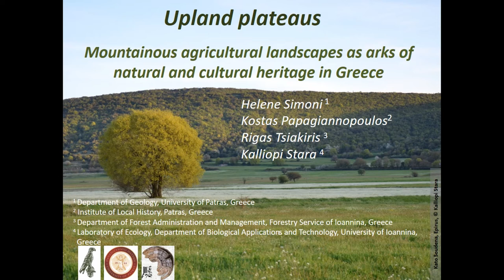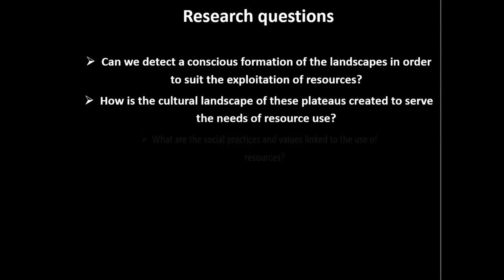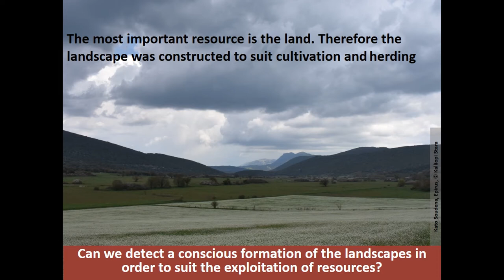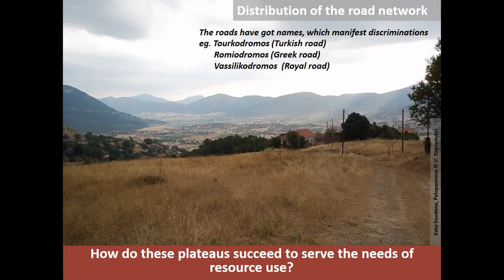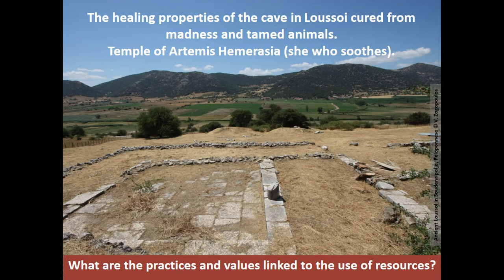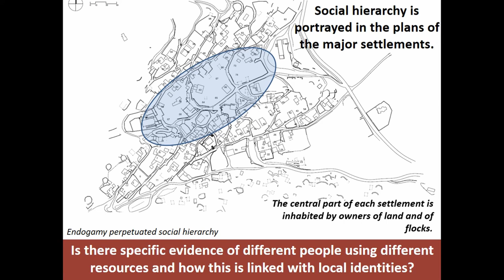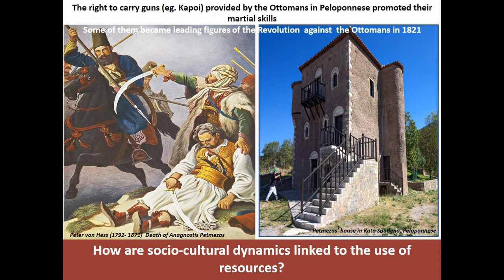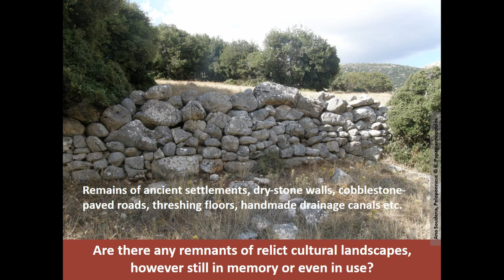UPLAND PLATEAUS. MOUNTAINOUS AGRICULTURAL LANDSCAPES AS ARKS OF NATURAL AND CULTURAL HERITAGE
Due to tectonic and erosional activities in recent geological years, Greek landscape is adorned with a dynamic relief ranging from gently undulating to rugged slopes of the high mountain zone, only few kilometres far from the coast. Especially in limestone substratum, numerous upland plateaus (named “polje” if small) have been formed between the mountains of the mainland. Since antiquity, they have functioned as containers and generators of abundant and diverse natural and cultural, tangible and intangible
resources, and have contributed essentially to the formation of a local identity built on the slopes or along the roads that humans have constructed. This paper presents the cultural landscape evolution of two distant mountain plateaus, by exploring the effect of management practices which local communities used to regulate social and economic needs. Data are drawn from interdisciplinary research in the Soudena polje of Zagori (NW Greece) and in the Soudena polje of Kalavryta (SW Greece), stimulated by oral traditions of their inhabitants that they share a common identity, based on the belief that the latter was colonized by “Soudeniotes” of Zagori who fled south during the Ottoman occupation. We have found analogous patterns of ancient and modern time trajectories of landscape use. Villages located in the edges of the plateaus, scattered sanctuaries, dry-stone walls, cobblestone-paved roads, wells, threshing floors, handmade drainage canals and non intensive agriculture are living remarks of a relict cultural landscape, however still in use. Recent population exodus, part rearrangement of the most productive land, removal of fences and isolated veteran trees, transition of farmland to pastureland and encroachment of vegetation in the rough surrounding slopes are similar modern transformations. Both areas are now included in National Parks and the UNESCO Global Geoparks characterized mainly by their famous rough gorges, but mountain plateaus may hide more interesting bio-cultural secrets.

Author(s): Simoni, Eleni (Department of Geology, University of Patras) - Papagiannopoulos, Konstantinos (Institute of Local history) - Tsiakiris, Rigas (Department of Forest Administration and Management, Forestry Service of Ioannina) - Stara, Kalliopi (Laboratory of Ecology, Department of Biological Applications and Technology, University of Ioannina)